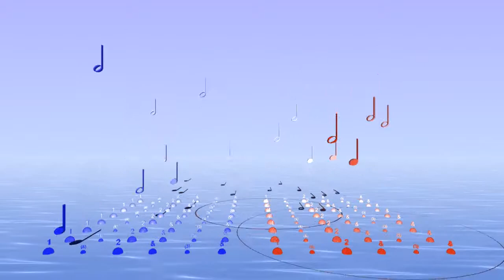Rhythm phasing example in sixteen parts with Bounce Metronome Pro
Same rhythm in all sixteen parts,with the tempo slightly changed. The other parts are faster than the first part by 101%. 102%, 103%, ,,, 115%. This is a new feature in Bounce 4.3

To make this example go to the Drum & Dance in the main window drop list, and then you can enter this into the rhythm editor (will turn into the correct notes when you paste it into the editor).

Rhythm Phasing Example !

As the example shows, you can vary  the tempo for any of the parts in your rhythm like this, using VaryTempoBy 101% or e.g. VaryTempoBy 4/3 which makes that part 101% faster,  or 4/3 times faster than the other parts.

You can vary the note size similarly VaryNotesBy 101% or VaryNotesBy  4/3.